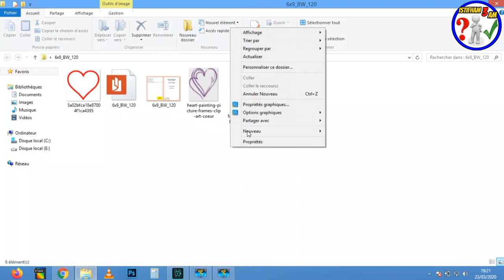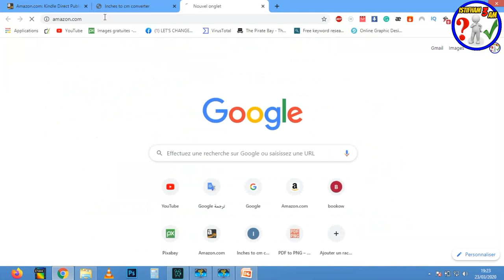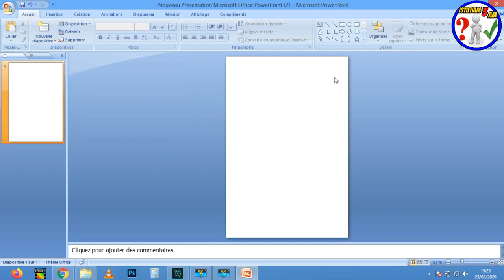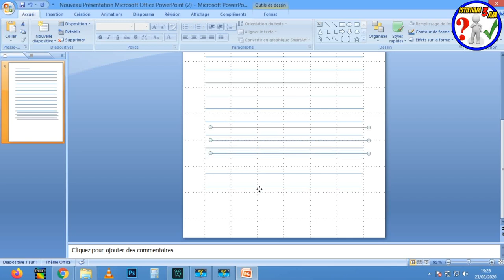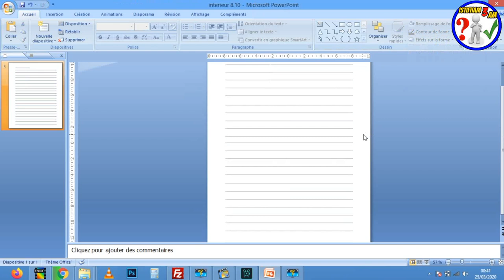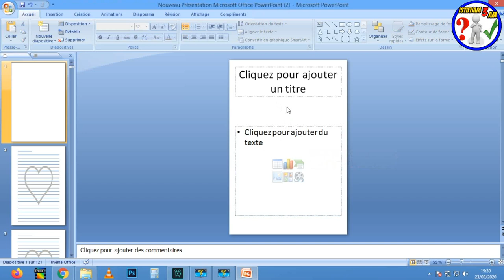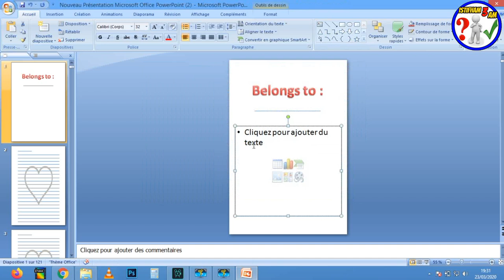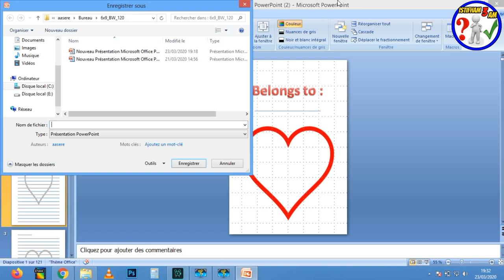تصميم محتوى لكتابنا على أمازون كيندل (kdp) مجانا عن طريق ( POWERPOINT )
الان يمكنك إنشاء محتوى خاص بكتابك بكل إحترافية دون الحاجة إلى مواقع  أو برامج معقدة ، والجميل في الأمر هو أن  هذا المحتوى خاص بك يعني دون حقوق ملكية و بكل سهولة ..
► رابط  إنشاء حساب : Amazon KDP

للإستفسارات والأسئلة بإمكانكم التواصل معي على هذه الحسابات :

لا تنسى الإشتراك في القناة  :
 shorturl.at/txzS5
لا تنسى الإشتراك في صفحتنا على الفيسبوك :

20 طريقة مربحة (تُحقِّق بين 100$ و آلاف الدولارات):
kdp-arabic
بيع الكتب على امازون
الربح-من-امازون
بحث-عن-نتشات-مربحة